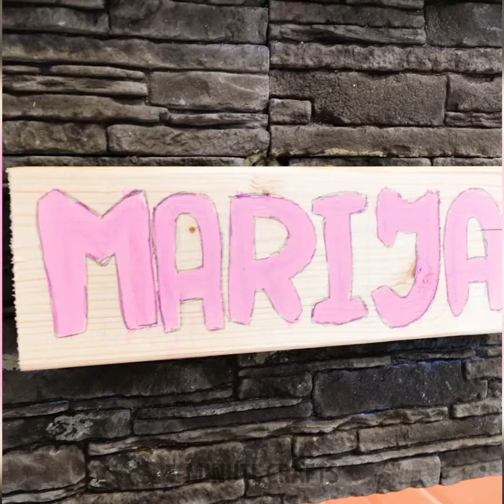Adorable Crafts For Your Lovely Pets 🐈🐶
Calling all pet lovers! Get ready to pamper your furry friends with our latest video showcasing amazing crafts for pets. From DIY toys and treats to stylish accessories and cozy beds, we've got everything you need to spoil your beloved companions. Watch as we unleash a world of creativity and fun for your four-legged family members. Treat your pets to something special and watch their tails wag with joy! Tune in now and make your pet's day extra special with these fantastic crafts.